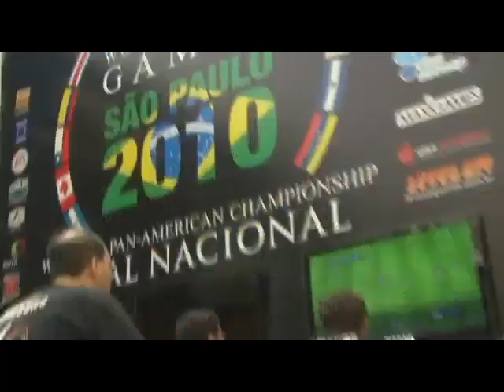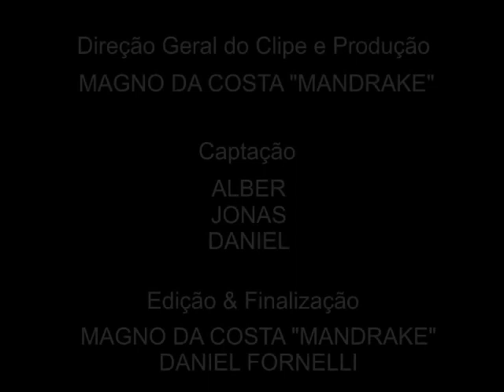WCG 2010 Pan American Championship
WCG 2010 Pan-American was held in Sao Paulo, Brazil from the 27th to 29th of August. 71 players from 11 countries, Brazil, Canada, Columbia, Costa Rica, Chile, El Salvador, Ecuador, Mexico, Panama, Peru and the United States, competed for the title of continental champions. Brazil won the title of WCG 2010 Pan-American Championship with 3 gold medals, 1 silver and 1 bronze.